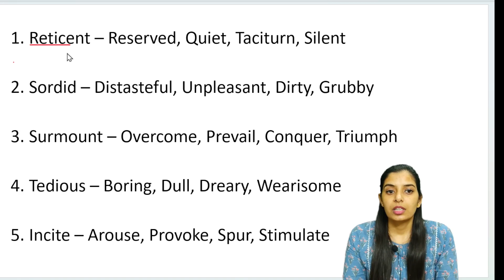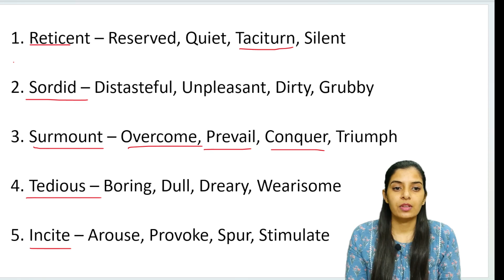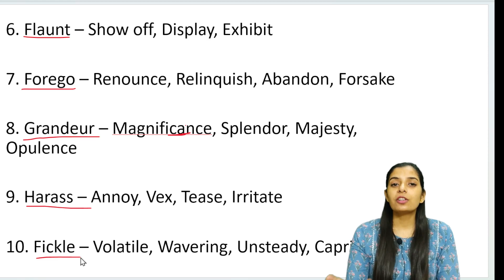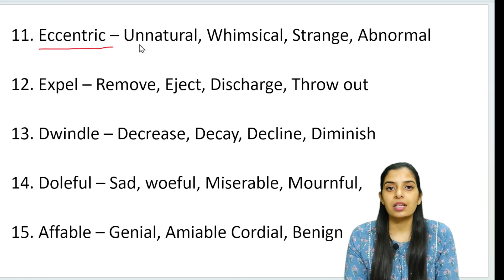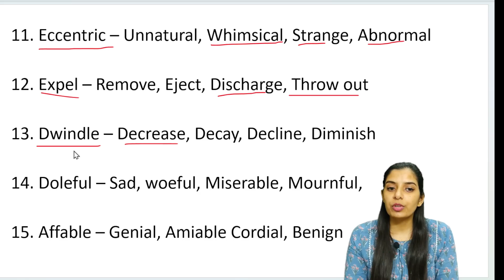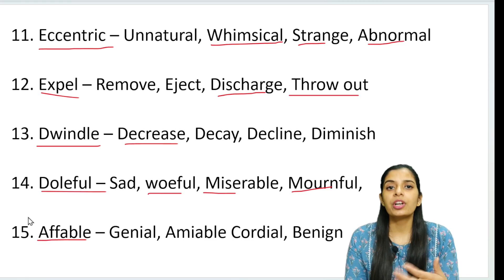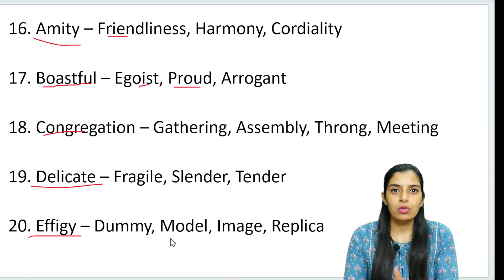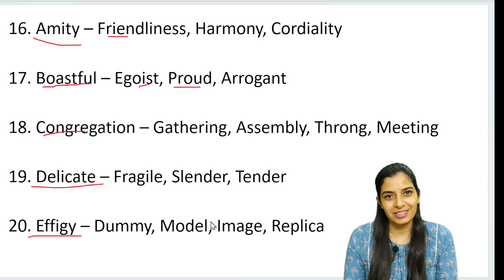Important Synonyms II High Court LDC Exam II Learn With Rajani II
दोस्तों राज हाई कोर्ट LDC Exam को पास करके जोइनिंग लेने तक की इस Journey मे Learn With Rajani की पूरी टीम पूरी तरह से आपके साथ है और रहेगी।